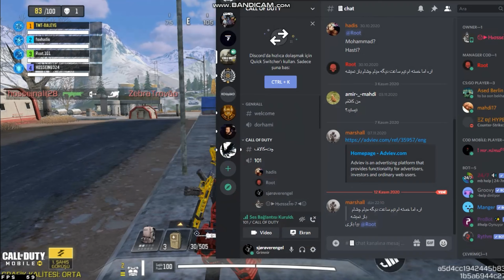we play battleroyal with old friends ( COD MOBİLE - EĞLENCEODASİ)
EĞLENCE ODASI AİLESİ OLARAK SİZLERE SÜREKLİ EĞLENCELİ,KOMİK,NEŞELİ, KEYİF VERİCİ PAYLAŞIMLAR YAPMAK İÇİN BURADAYIZ. OYUN OYNAYIŞLARI, GOYGOY MUHABBETLERİ, FIKRALAR, ŞAKALAR KISACASI EĞLENMEK İÇİN HERŞEY BU KANALDA. BİZ BURDAYIZ SİZ NEREDESİNİZ?
BU VİDEOMUZ  DA CALL OF DUTY (COD MOBİLE) OYUNUNA YENİ BAŞLAYAN BİR EKİP ÜYEMİZİN NASIL AYNI ANDA 3 4 KİŞİYİ AHİRETE GÖNDERİŞİNİ İZLİYORUZ. İYİ SEYİRLER :)

FRİENDS
OLDFRİEND
BATTLEROYAL
CODM
4KİLL
3KİLL
ETS2
FORZA HORİZON
NEED FOR SPEED
SİMULATOR
FARMİNG SİMULATOR
FLİGHT SİMULATOR
LEFT 4 DEAD
CALL OF DUTY MOBİLE
CODM